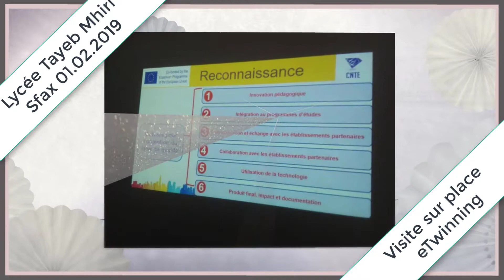eTwinning-visite sur place -lycee tayeb mhiri